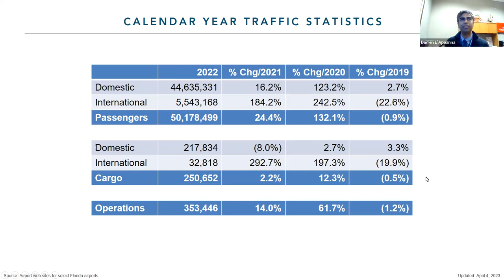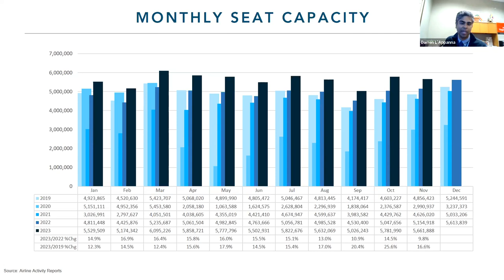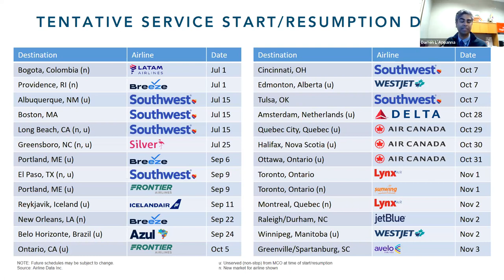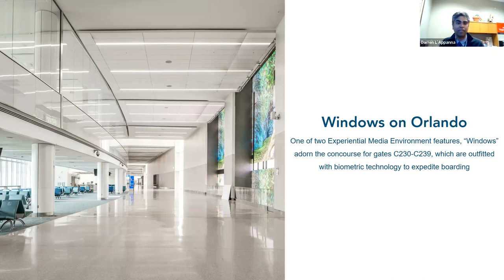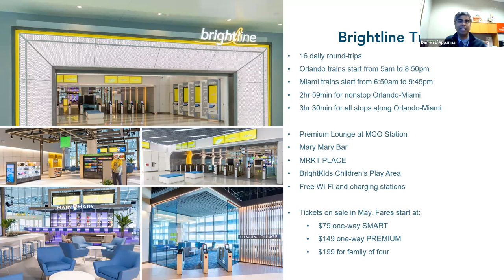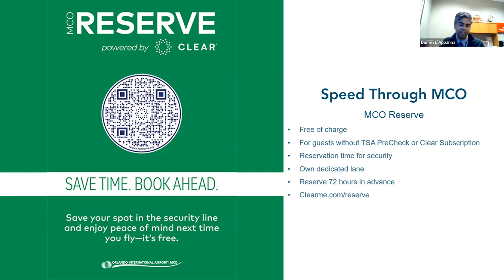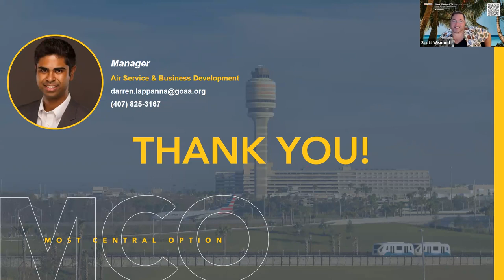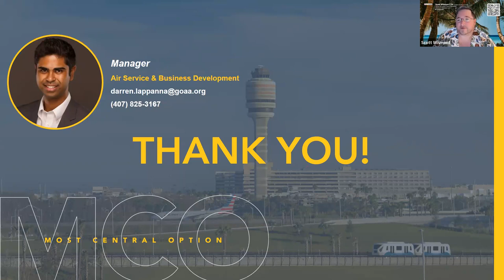Supplier Spotlight: Orlando International Airport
Darren from MCO joins us to talk about what's new at MCO. For anyone with clients flying out of Orlando, this is a must-see session.

After you watch the video, please take a short survey to provide your thoughts